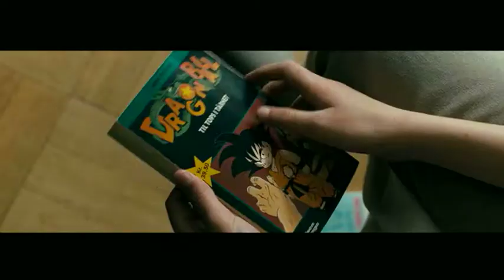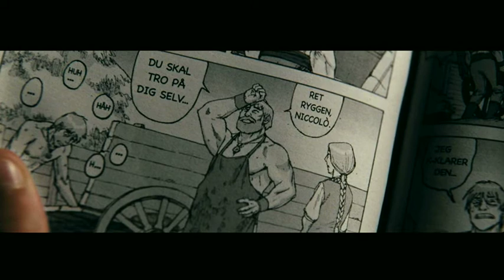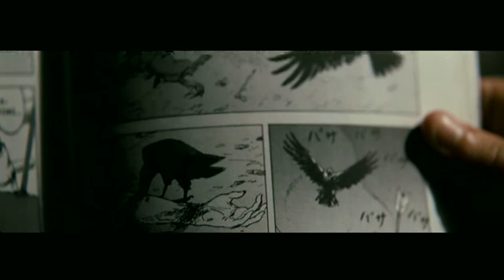Min bedste fjende (klip2)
Scener fra spillefilmen Min bedste fjende (2010). (This clip is in Danish with no subtitles)